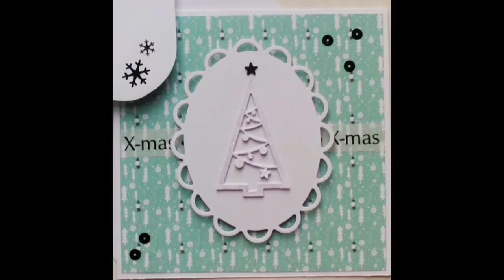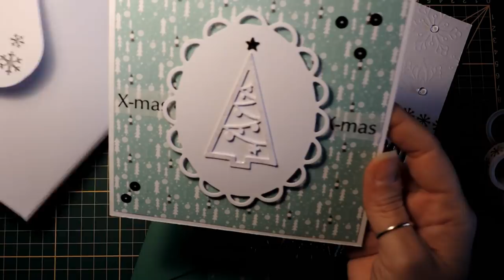Scrapbooking tutoriels français - Carterie - Cartes de Noël faciles: Papier ACTION Tuto DIY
Cartes de Noël faciles: Papier ACTION Tuto DIY  - Les dernières!! On a fait pas mal n'est ce pas? Cette fois deux techniques super simples: double embossage (deux classeurs d'embossage différents) et superposition de plusieurs découpes d'un même die.  Simples et belles... vous avez encore le temps d'essayer!

Visitez mon site Internet et regardez la belle planche de tampons réalisée spécialement pour vos belles cartes de Noël

Dossier Google Drive pour voir les différentes possibilités de combinaisons avec les planches de tampons Crearte by Marcella